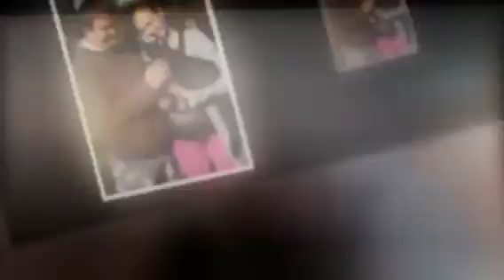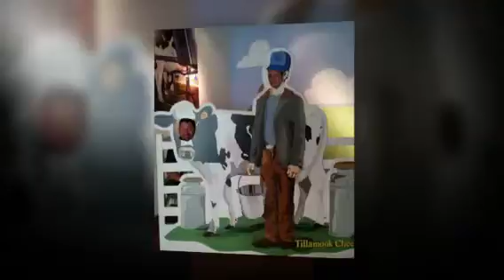Kyle and Audrey wedding 9-15-2015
Kyle and Audrey wedding 2015